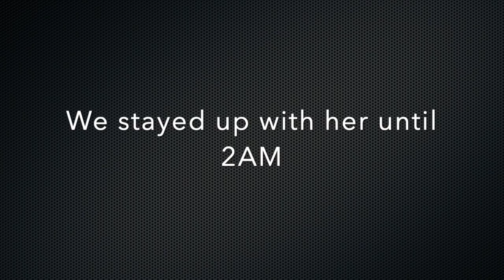DID I GET NEW DOG?